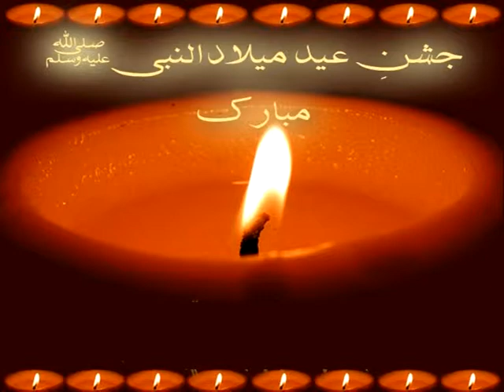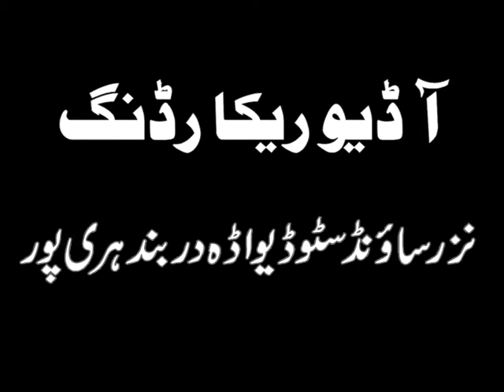Mehfil Naat in Harripur Hazara part-3.VOB